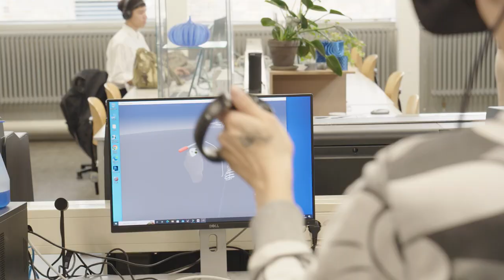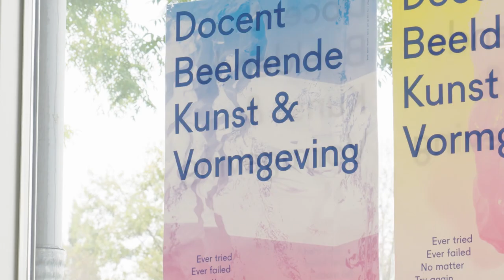ArtEZ Art & Design in Arnhem | Impressie Open Dag 2022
Wil je naast de Open dag nog verder kennismaken met de opleidingen? Ben je benieuwd naar hoe het is om bij ArtEZ te studeren? Kom naar een van onze meeloopdagen in Arnhem: